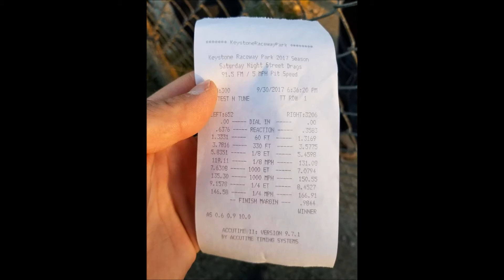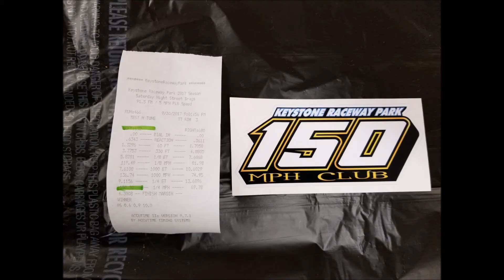PRL motorsports tuned TSM ProEight GT-R 9.11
PRLmotorsports built motor and tuned
Proeight turbos
record holding  ET
e85